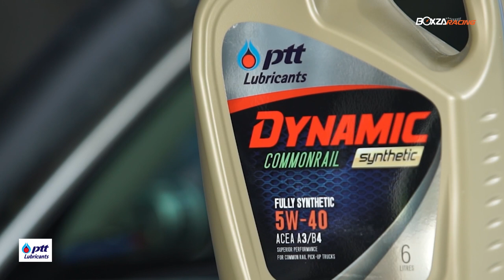เฮียโต Shock Point พาเทสต์รถตามสไตล์สายลุยพร้อมสอนเทคนิคดูแลเครื่องยนต์รถ 4wd แบบง่ายๆ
เมื่อเฮียโต SHOCK POINT ต้องการให้รถมีพละกำลังมากพอจะลุยไปในทุกทาง เครื่องยนต์ต้องพร้อมเสมอ เรื่องการหล่อลื่นเครื่องยนต์เป็นเรื่องที่สำคัญมาก จึงต้องใส่ใจและเลือกใช้แต่ของดี อย่าง  Dynamic Commonrail Synthetic 5W-40 จาก PTT Lubricants น้ำมันเครื่องสังเคราะห์แท้ 100 % สำหรับขาลุยตัวจริง เมื่อเครื่องยนต์ได้รับของดีอย่างน้ำมันหล่อลื่น ก็ส่งผลโดยตรงเรื่องกำลัง แรงบิดและแรงม้า มาในทิศทางที่ควรจะเป็น